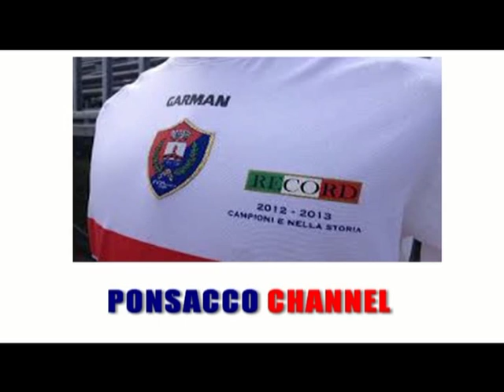PONSACCO-ALBINIA 3-0 (13/11/2013) Quarti Finale Coppa Italia Eccellenza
La sintesi di PONSACCO-ALBINIA  3-0  (13/11/2013) Quarti Finale Coppa Italia Eccellenza